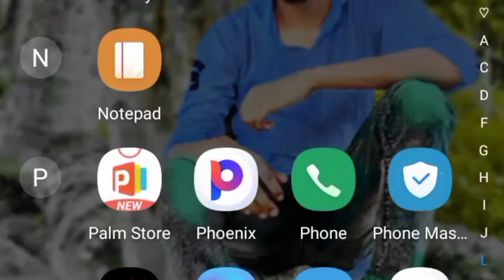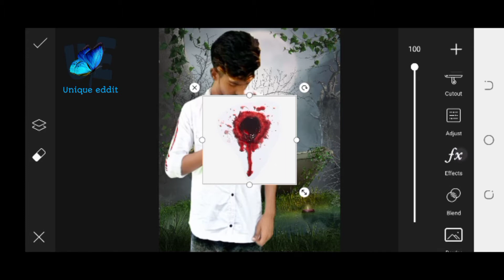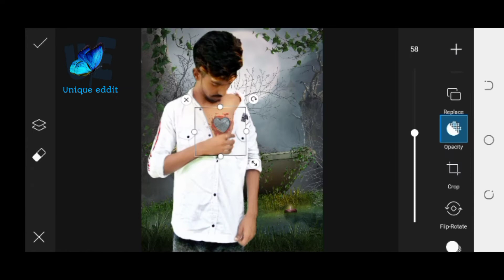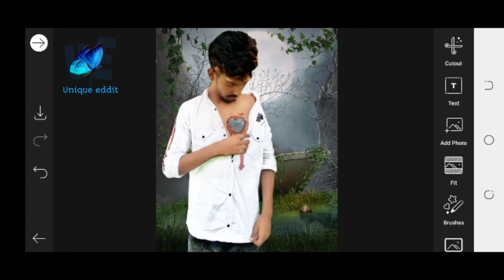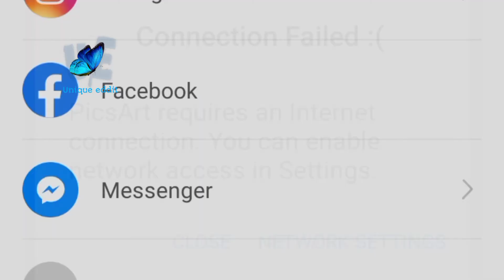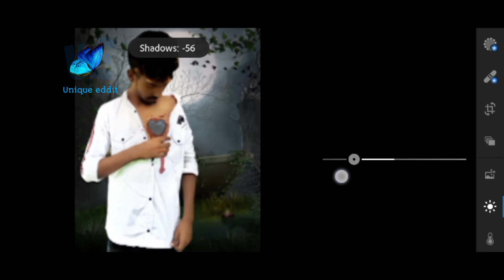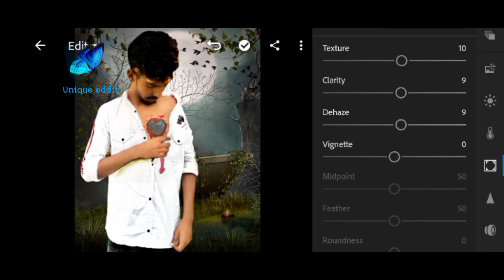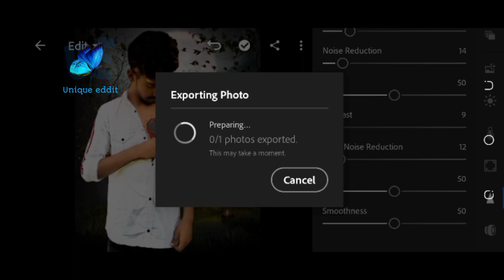Picsart Heartless photo editing tutorial | heartless photo editing tutorial 2020 | Unique edit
Assalamualaikum.

Hello everyone in this video tutorial mobile photo edditing. I'll show you how to edit mobail photo eddit like , Autodesk sketcbook.
professional or Famous photo using picsart,  literoom

i hope you lite it
Leave a commment if you enjoyed it inspores make more.

Useing apps

Picsart

Literoom

Autodesk